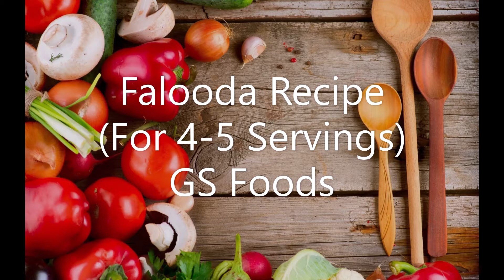Royal Falooda Recipe | فالودہ (Summer Drink) (English + Hindi + Urdu) (By Cooking with Ariba)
Ingredients:

4 cups of cold milk
100g of spaghetti falooda / falooda noodles
any ice cream / kulfi
8 tbsp roohafza / strawberry syrup
2 tbsp chia seeds
some pistachios and almonds